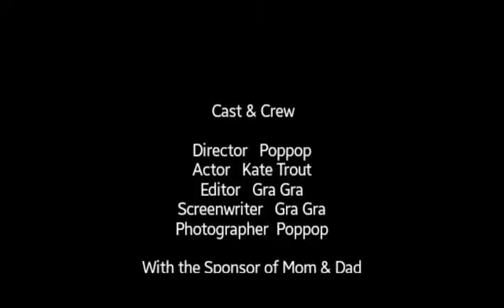Kate at Gra Gra Camp July '15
This kids  got Lots of talents, especially watch what she does with breakfast